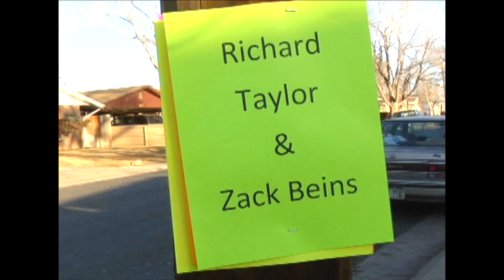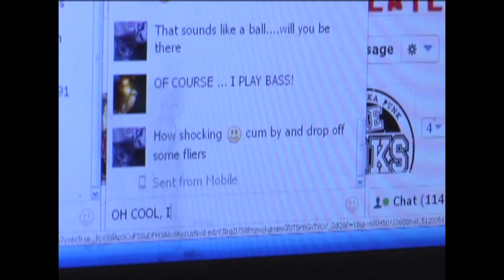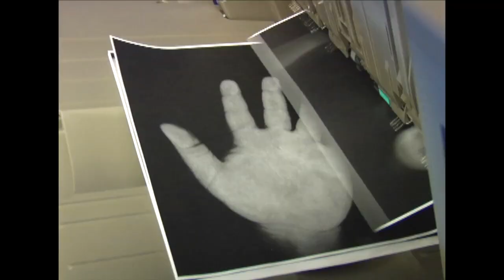A-Oks "Misfortune Cookie" Official Music Video HD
A-oks Misfortune Cookie Music Video directed by Richard Taylor and Zack Beins (Bizjack Flemco) at 7th circle circa 2013.